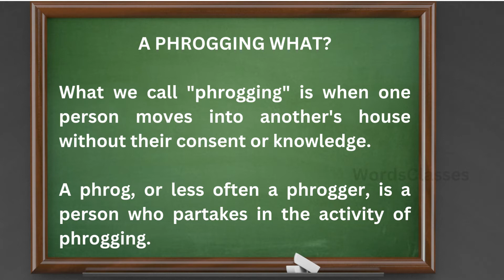Phrogging Meaning | Word pronounce | English Speaking Practice | WordsClasses